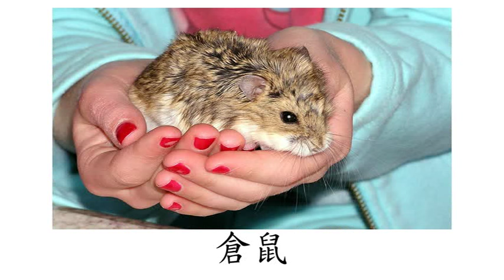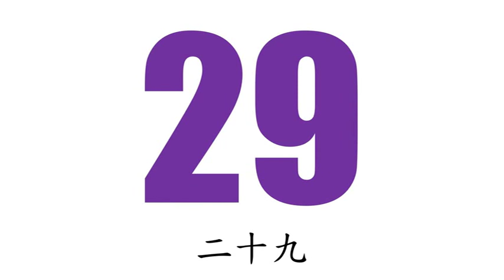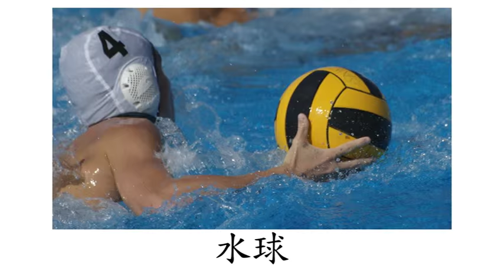Chinese (Mandarin) Flashcard Course for Children- Right Brain- Day 12 (兒童中文(普通話)字詞閃卡課程- 右腦- 第十二天)